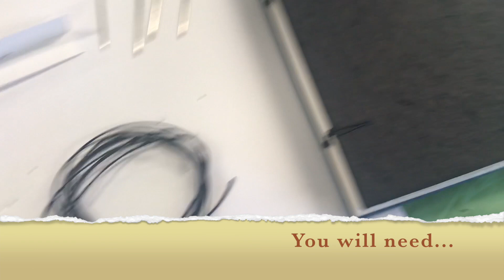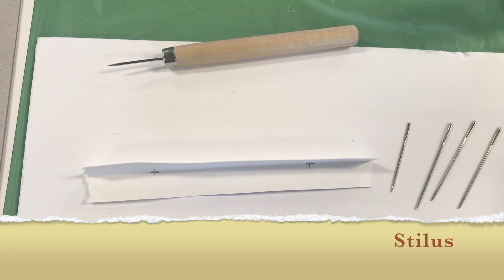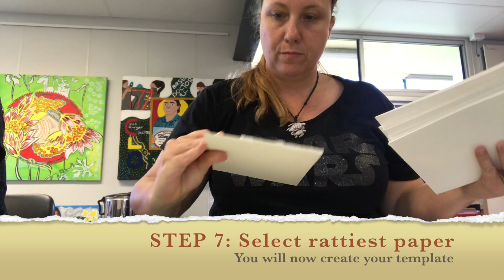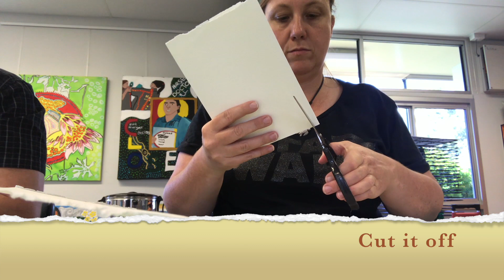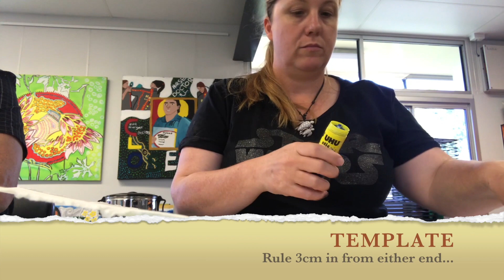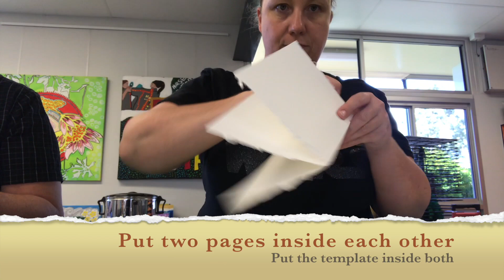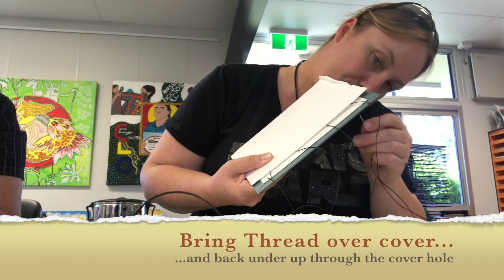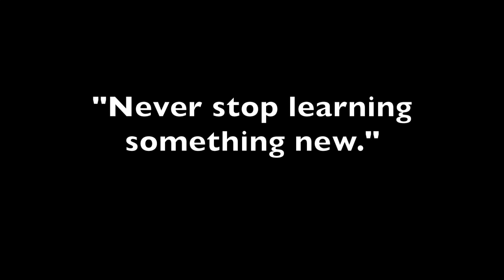Today I learned Artist books | How to make your own Artist Book from scratch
I attended a training workshop with Art suppliers Oxlades and Micador on the weekend to learn about how to make artists books. While I have attempted this several years ago, I had forgotten all the steps. I was determined this time to ensure I didn't forget. and so, I want to share this video with any other budding Bookmakers out there who would be interested in giving this a whirl.

Skye Elizabeth - Artist and George the Macaw!

Skye's Flock
The Stars!